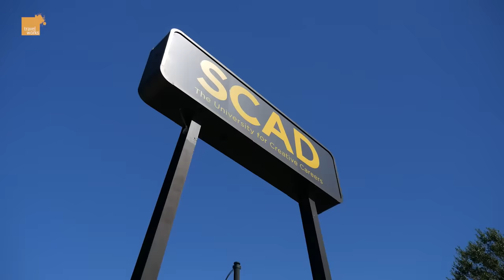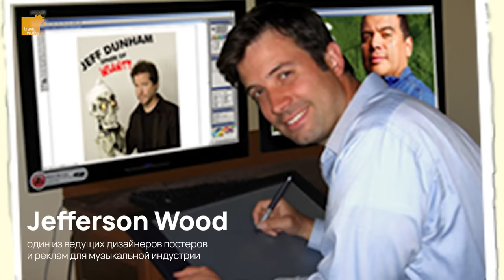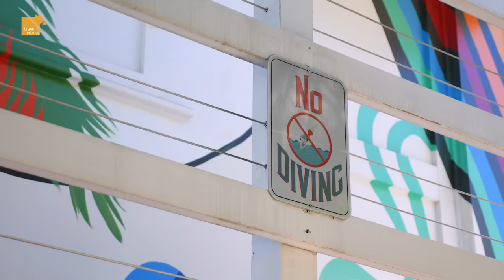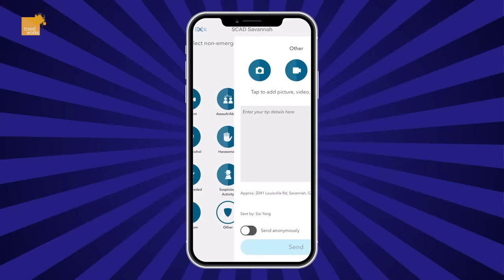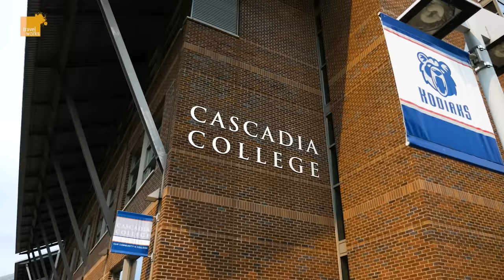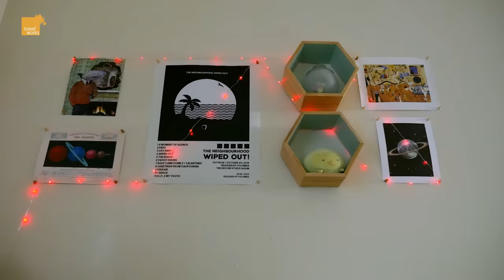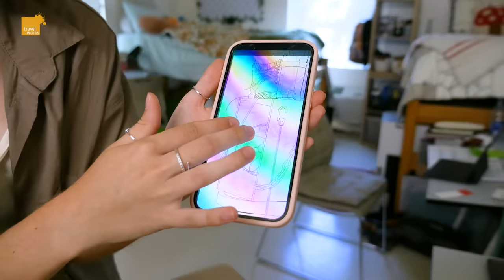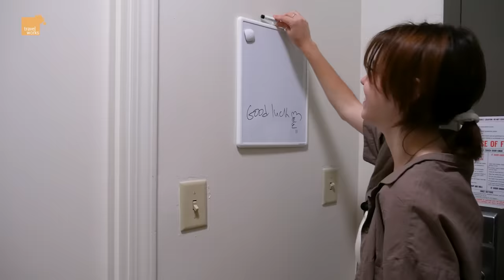КАК ВЫЖИТЬ В АМЕРИКАНСКОМ КОЛЛЕДЖЕ с MashMash🇺🇸 Рум Тур, Сколько стоит учеба в США, BTS, США Влог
Новый Недурной Пример уже во второй раз посвящен Маше, только если в первый раз ученице двенадцатого класса американской школы, то теперь мы встретились с Машей-студенткой колледжа! В этом видео вас ждет рум тур по комнате Mash Mash в общежитии, ответы на самые разные вопросы об учебе в США, факты, о которых вы даже не подозревали!

ВАЖНЫЙ АНОНС!
Маша выступила в роли приглашенной ведущий в нескольких выпусках третьего сезона шоу про образование Без Границ! Что это за шоу? В этом плейлисте второй сезон